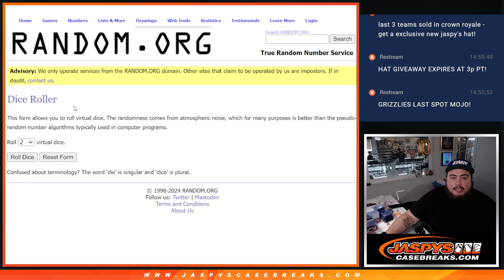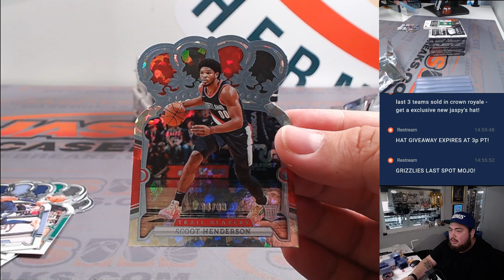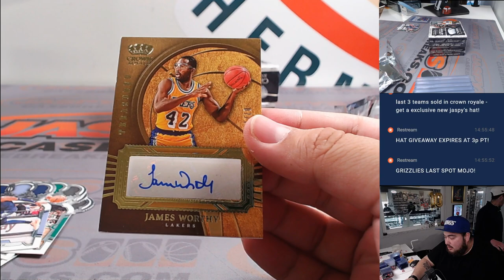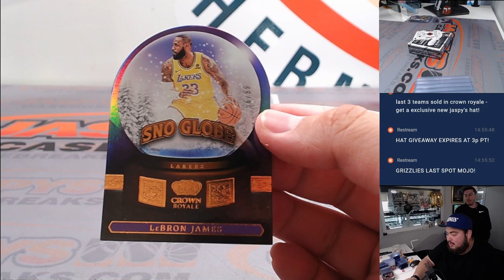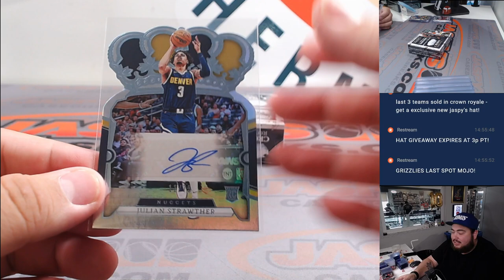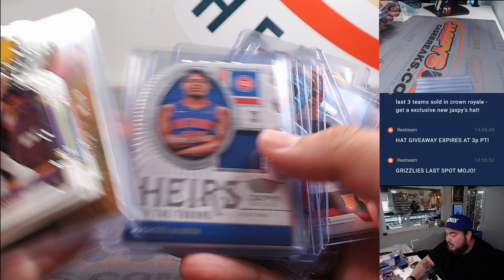W. 5/15/24 - 2023-24 Panini Crown Royale Basketball 3-Box Break #6 *PYT*